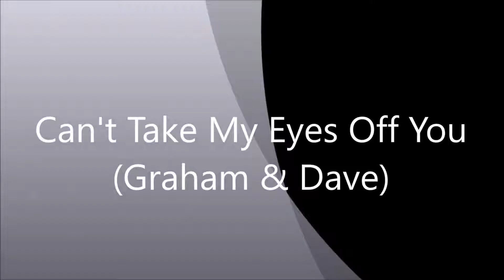Can't Take My Eyes Off You - Graham & Dave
It's nice to see some brotherly love and here we have brothers Graham and Dave enjoying a song together . . . . . and a few beers!